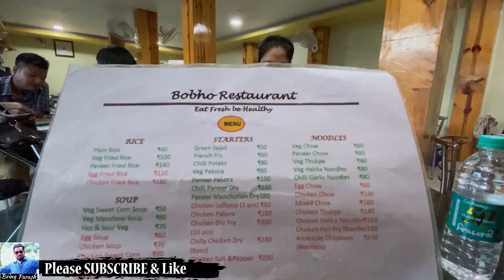Hidden WATERFALL in HAFLONG Railway Station - Places to visit in HAFLONG -Only Hill Station of Assam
After almost a month of planning, finally we are on the road for a ride to HAFLONG, the one & only hill station of Assam. So the distance to Haflong from my place (Bongaigaon) is around 550 km. And weren’t that comfortable to cover that huge distance by riding on a single day. So we decided to take a break at Nagaon. So this video is about the journey from Nagaon to Haflong. This is the second episode of the riding experience from Nagaon to Haflong.

Click 🔔 bell icon to stay updated from Being Parash!

FAQ:
-What camera do you use? LISTED ABOVE